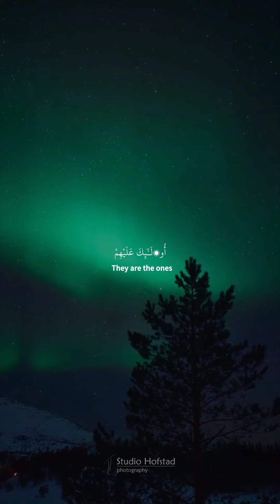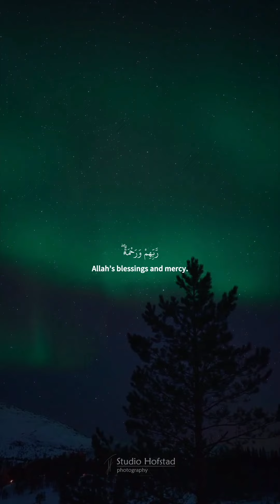QuranQuotes QuranVerses quran quranverses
Quran mp3
al Quran
Quran Pak